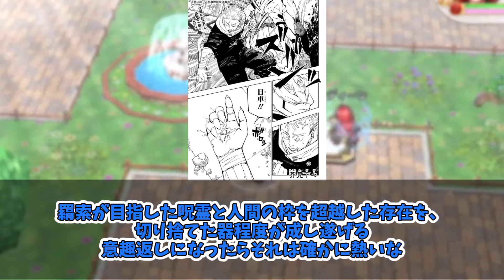【呪術廻戦】虎杖のある能力に気づいた読者の反応集！